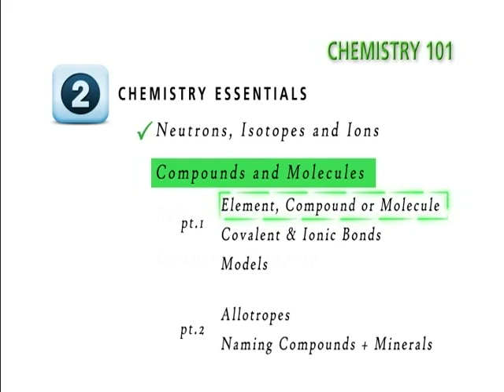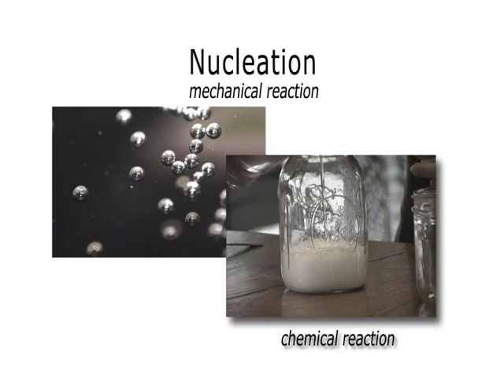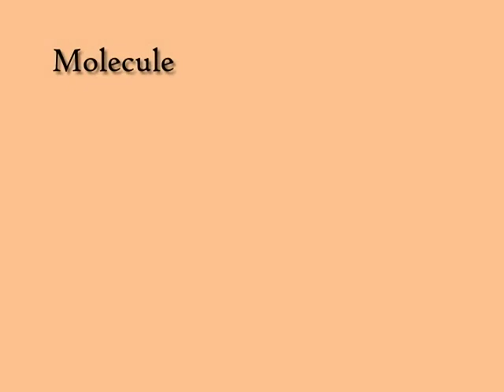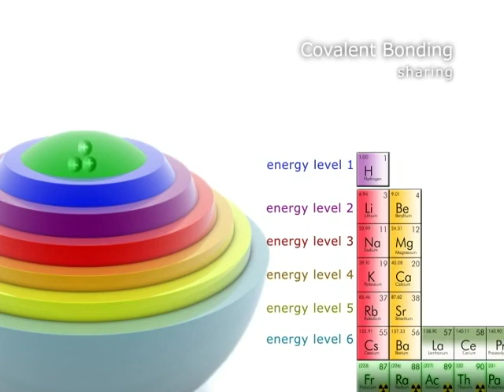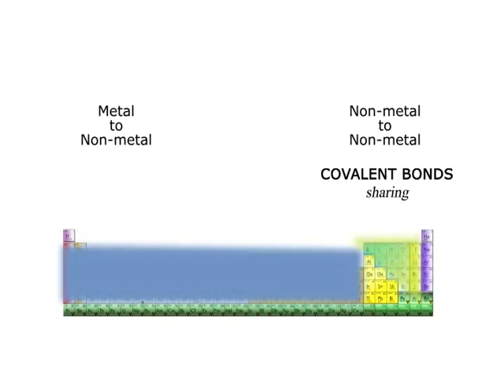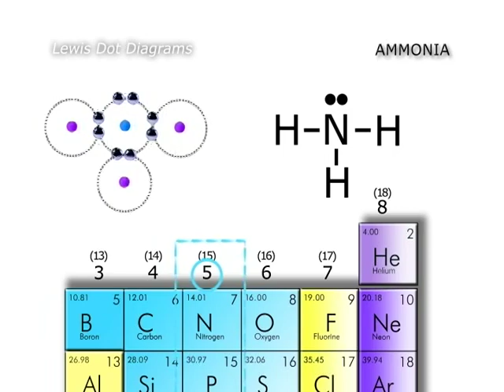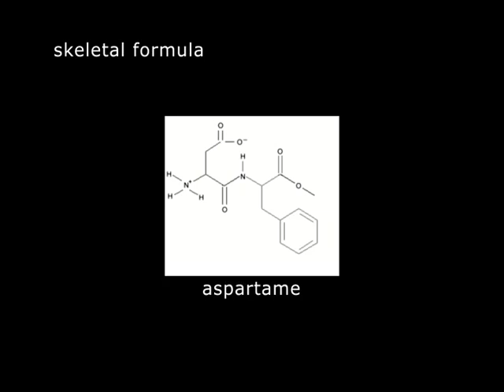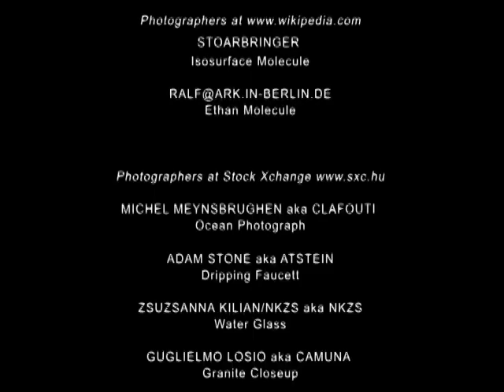C Disc Chem 101 - 2